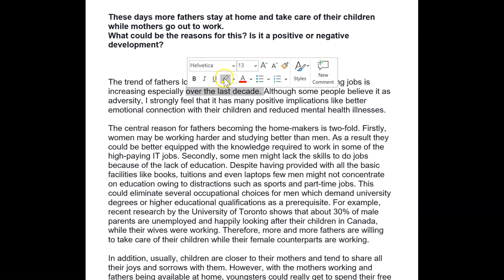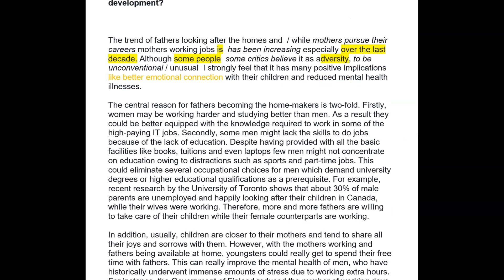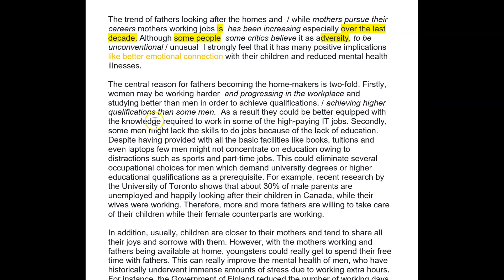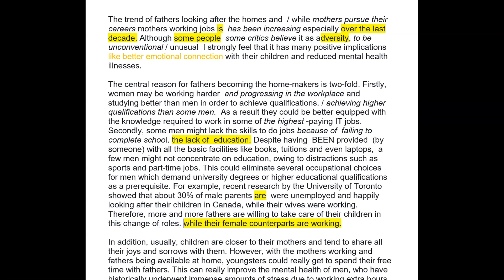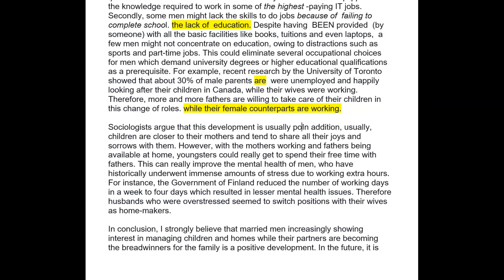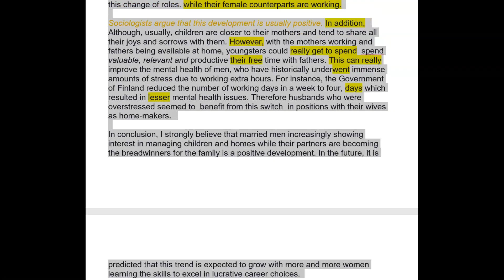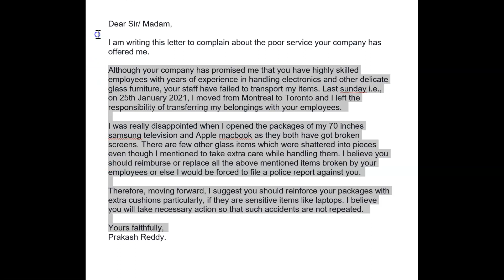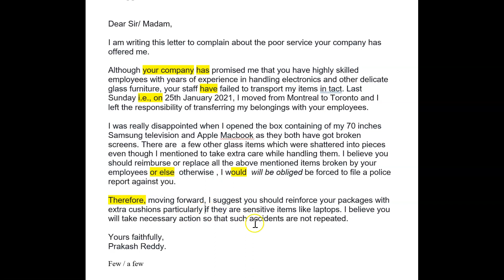ielts essay correction - Prakash - nice work !